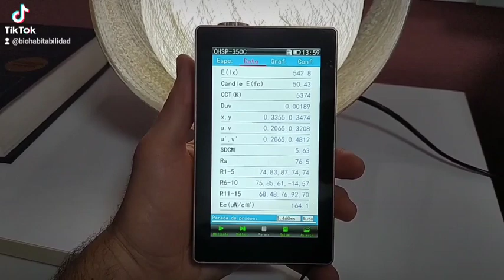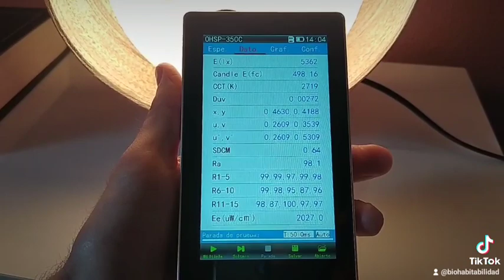La importancia de la iluminación biológica.